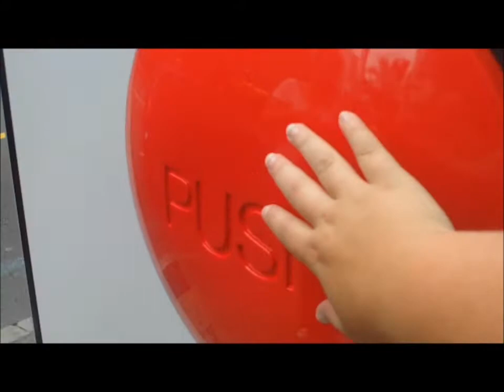Amazing Adventures in NZ - Day 2 Auckland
A day of Markets, One tree hill (the site of one of 48 volcanos around Auckland according to the information sign) and Spookers Haunted House